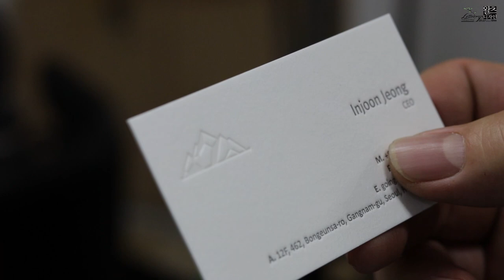Create premium business cards with transparent foil + letterpress printing.투명박과 레터프레스 인쇄를해 고급명함 만들기.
투명박으로 예쁜 로고를 인쇄하고 회색 레터프레스 인쇄로 고급스럽고 예쁜 명함을 만들었습니다. I Love Letterpress _ 왈츠디자인